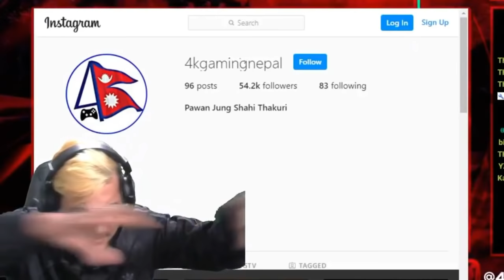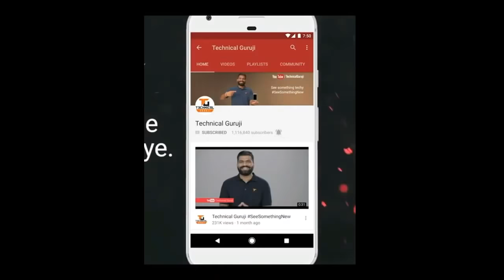4K Gaming Nepal funny video-part 2 || Kandai Kanda Comedy - 4K gaming funny moments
Hamro 4k Ramro 4k